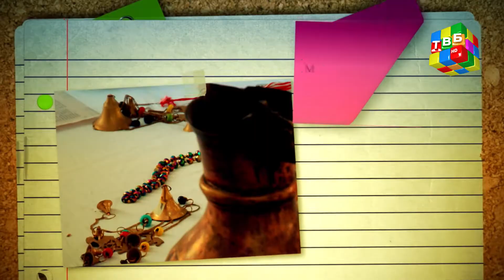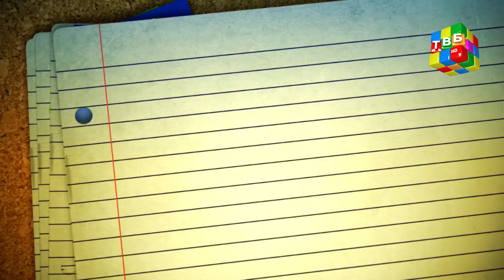Суҳбат бо Ораш Алоӣ доир ба бемории Ковид-19 ва навъҳои он.